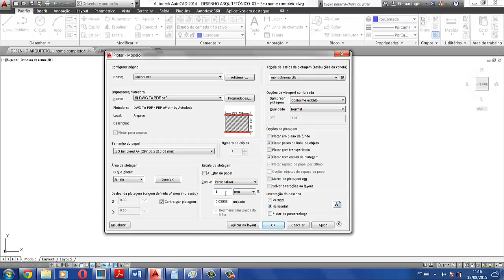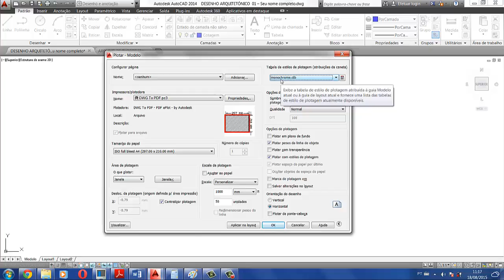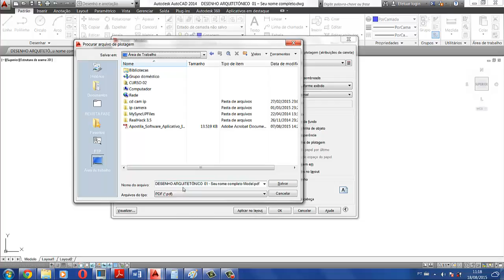PLOTAGEM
plotar em arquitetura; folha em escala, autocad x pdf; salvar em pdf